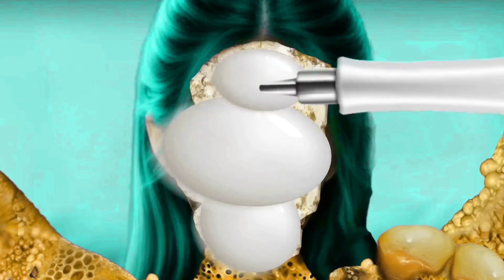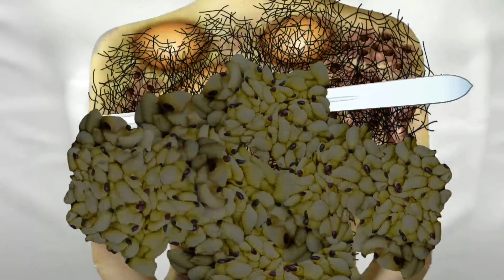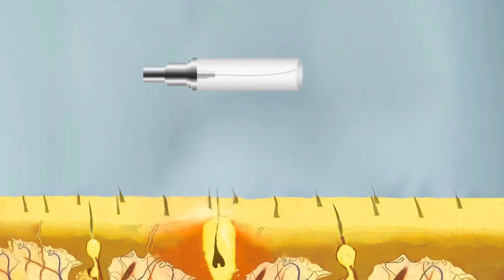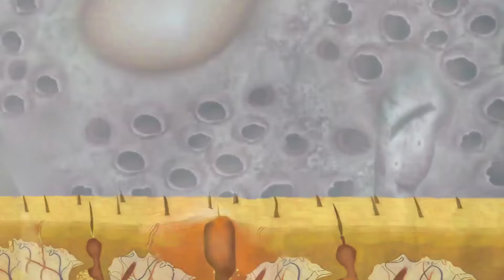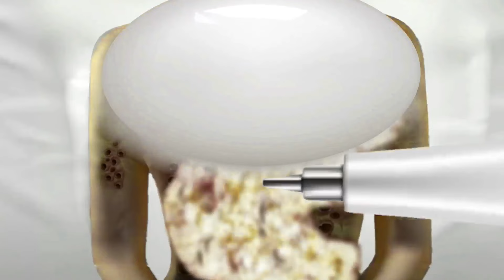3D Animation asmr Face Infected By Pigeon Feces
3D ASMR animation
Prepare to Be Amazed:ASMR Removal
 Multi-Eye , Infected Face big Acne, and Giant Maggot Therapy